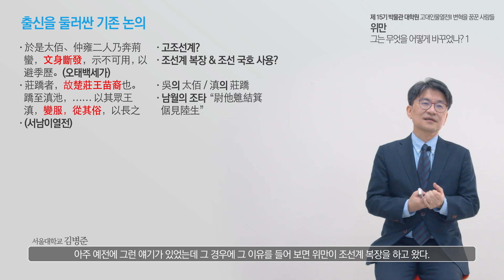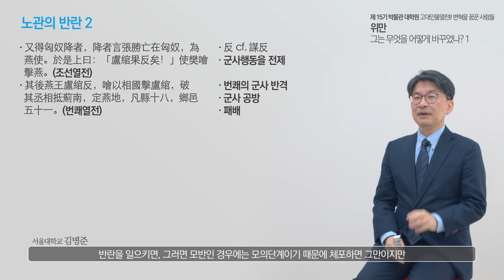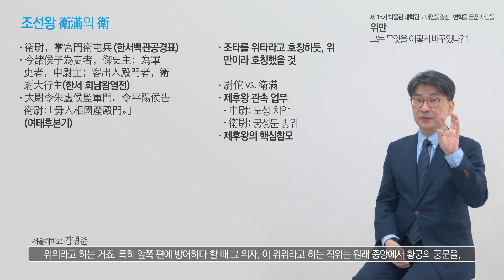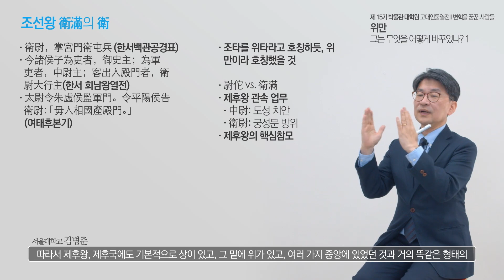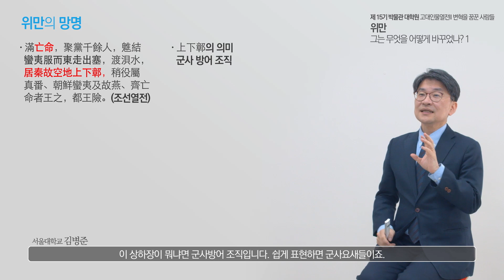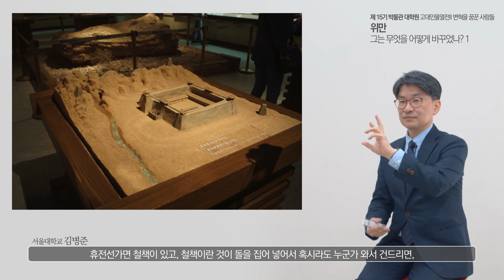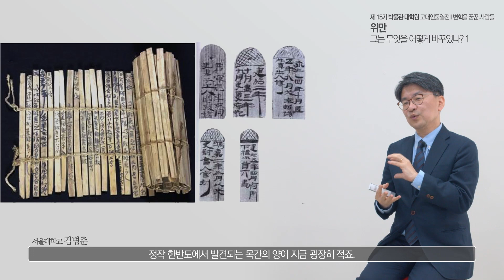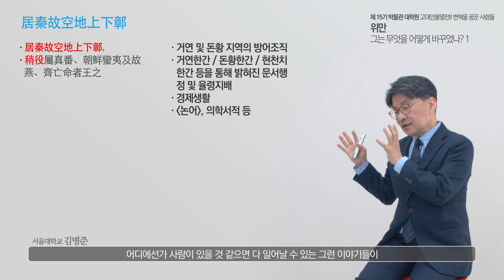제15기 박물관 대학원_고대인물열전2_위만1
그는 무엇을 어떻게 바꾸었나?